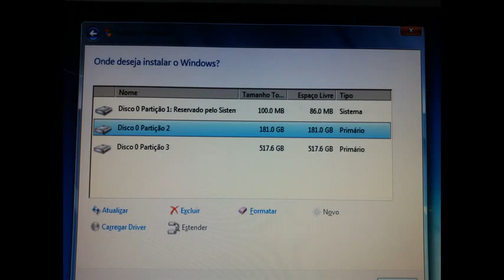Como instalar windows, não tem driver de dvd, pendriver não funciona.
vc terá que ter outro PC para fazer o procedimento, tendo em vista que alguns notebooks ou PC não tem driver de DVD, muitas vezes o boot no pendrive não funciona. por qualquer motivo pode dar certo quando outra maneira de instalação der errado.